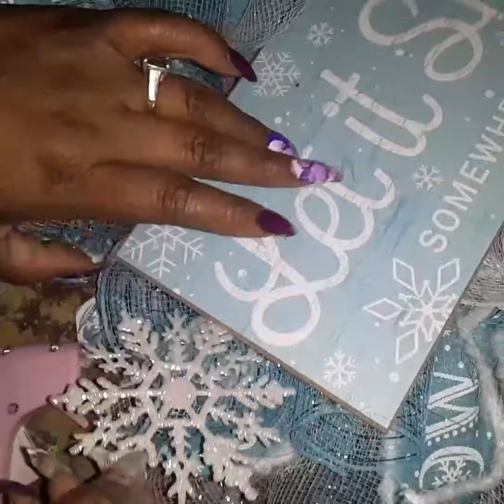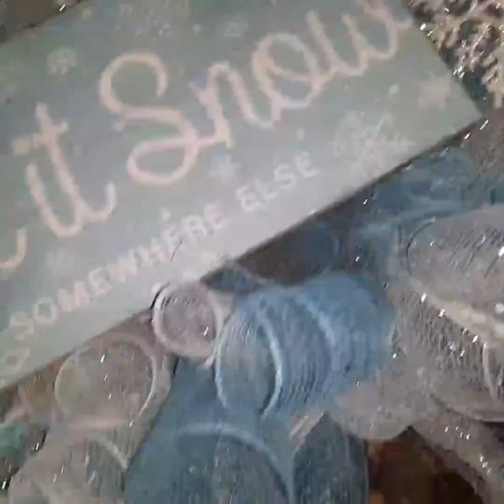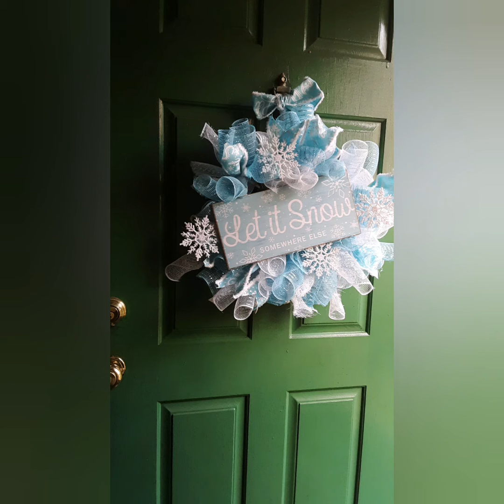Let it snow winter mesh Wreath